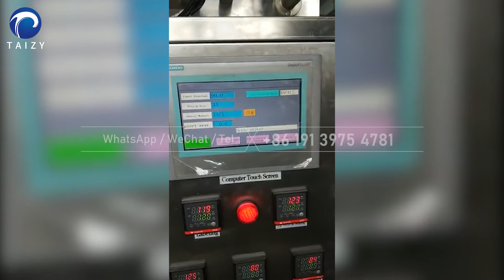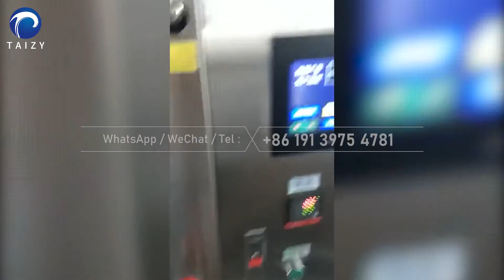Inner and outer tea bag packing machine | Tea bag with strings and tag packing machine